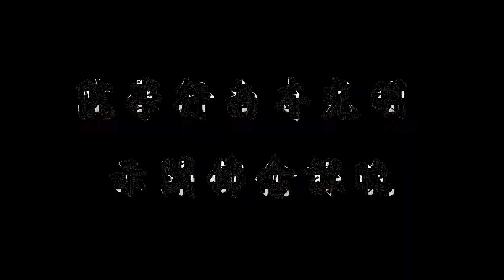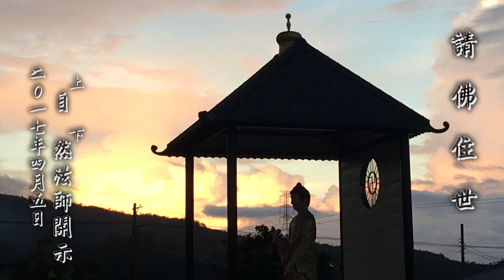晚課念佛開示 2017.04.05 - 請佛住世 - 上自下然法師開示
晚課念佛開示 - 請轉法輪

上自下然法師開示

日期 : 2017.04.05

地點 : 明光寺南行學院